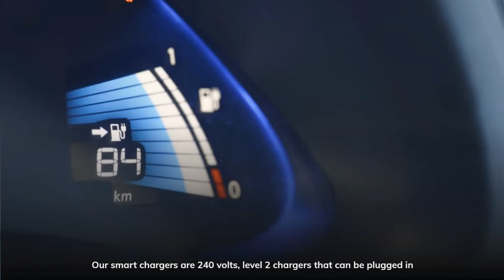Portable EV Charger丨driving a limo all day to charge your car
Zhuhai PIWIN New Energy Co. Ltd. is proud to announce that our new Portable Level2 EV Chargers could be used as Quick Charging Stations at public places like ParkNShop, ERP, and even public parking lots. The Portable Level2 EV Chargers are ideal for charging up your electric vehicles when you're on the go, saving you time and gas.